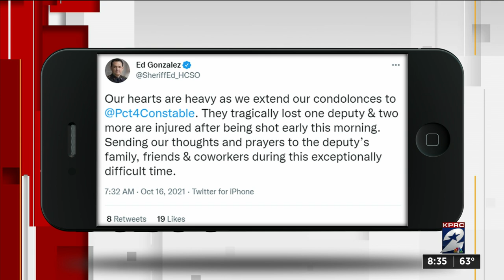‘Probably one of the toughest days of my career’: Constable Mark Herman reacts to north Houston ...